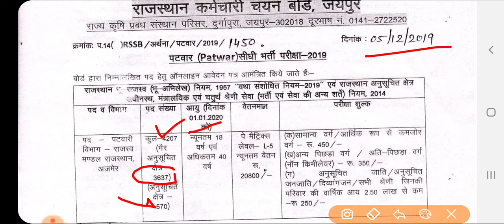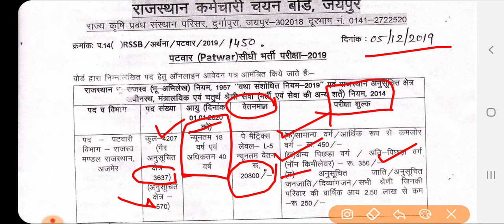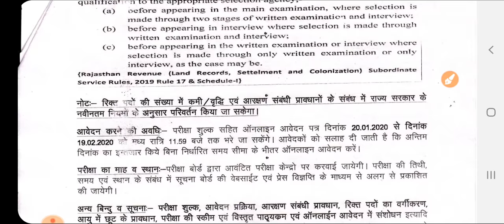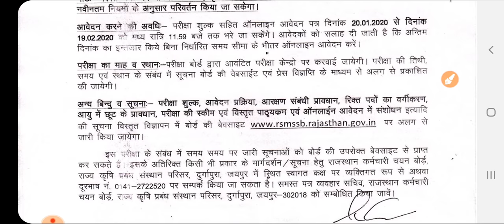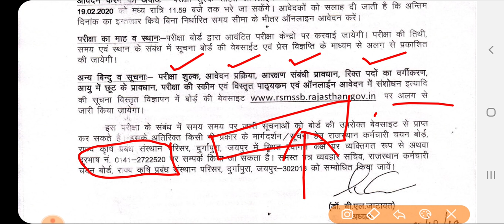पटवार भर्ती विज्ञप्ति जारी; patwar 2019 official notification out; Rajasthan patwari vacancy 2019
Kalam Study के Telegram ग्रुप से जुड़े व पटवार भर्ती विज्ञप्ति की PDF डाउनलोड करें

पटवार_भर्ती_विज्ञप्ति_जारी; patwar official notification out; Rajasthan patwari vacancy

patwari vacancy 2019 rajasthan syllabus, patwari vacancy 2019 rajasthan latest news today, patwari vacancy 2019 rajasthan latest news, rajasthan patwari bharti, rajasthan patwari bharti 2019, rajasthan patwari vacancy 2019
राजस्थानपटवारीभर्ती2019 RssbPatwar2019 भर्ती में नया बदलाव आदेश जारी पदों की संख्या में वृद्धि Patwari Vacancy
Rajasthan Patwari Vacancy Official news,
Rajasthan Patwari Recruitment 2019,
Rajasthan Patwari bharti new Update,
RSMSSB patwari recruitment process,
Rajasthan Patwari Bharti requirements
Rajasthan government requirement Jobs
Rajasthan Patwari notification date
Rajasthan Patwari exam date Official Notice